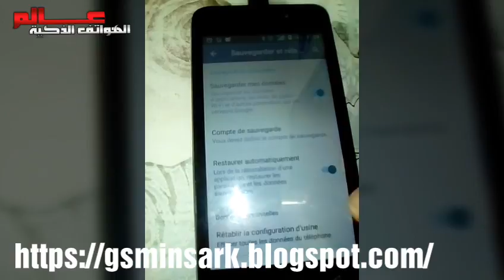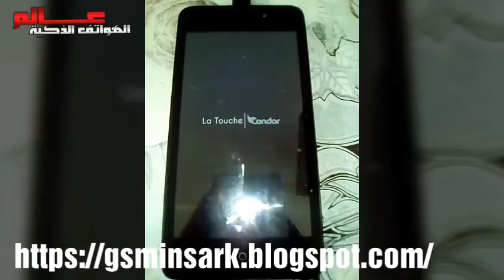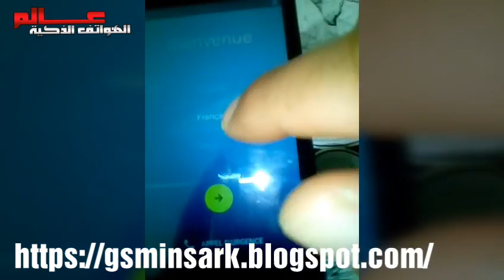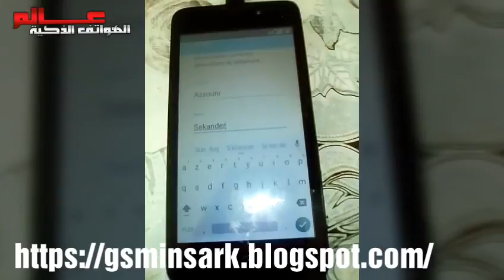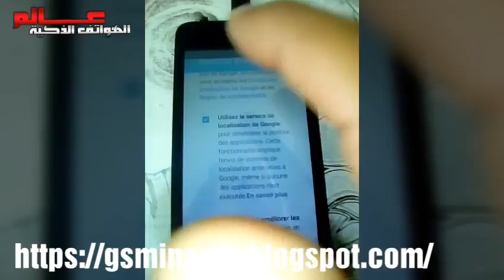طريقة فرمتة هاتف كوندور condor من اعدادت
شرح طريقة فرمتة هاتف كوندور condor
كيفية عمل ضبط المصنع لجميع هواتف كوندور الذكية condor smartphones من اعدادت
طريقة فرمتة هاتف كوندور condor plume p7
نسيت رسم النمط لهاتف كوندور condor
كيفية فرمتة هاتف كوندور condor p6 , p7 , p8, p9
كيفية تخطي كود الحماية لهاتف كوندور condor
طريقة اعادة ضبط المصنع لهاتف كوندور condor plume p4, p6, p7, p8, p9
كيف اقوم بفورمات هاتف كوندور condor smartphones
اكثر تفاصيل في هذا الرابط :

او الاتصال بنا على الفيسبوك تجدون الرابط فيسبوك في موقع عالم الهواتف الذكية

كيفية اعادة ضبط المصنع لهاتف كوندور من اعدادت الهاتف
Hard reset condor G5
اعادة ضبط المصنع لهاتف كوندور
كيفية فورمات هاتف كوندور
طريقة عمل فورمات لجميع اجهزة كوندور
Hard reset condor plume
اسهل طريقة لفورمات هواتف كوندور الاندرويد
تعلم فورمات جميع اجهزة كوندور
format smartphone condor
طريقة عمل فورمات  plume  p5
Réinitialiser ( hard reset ) Condor
طريقة فرمتة هاتف كوندور condor allure a7, allure a8, allure a9
condor allure a55 , allure a100 , condor c7 , condor c6 ,
طريقة فرمتة هاتف كوندور condor Griffe G6 , Griffe G5 Plus , Griffe G5
condor P6 Pro , condor p5 pro .
طريقة فرمتة هاتف كوندور condor c7 , condor c8 , condor c9
formatage tablette condor
 ﻃﺮﻳﻘﺔ ﻋﻤﻞ ﻓﻮﺭﻣﺎﺕ  تابلات ﻛﻮﻧﺪﻭﺭ  condor
طريقة فرمتة هاتف Condor Allure M1 , Condor Allure M1 plus
تقديم : المدون التقني : طارق عزوني tarek azzouni